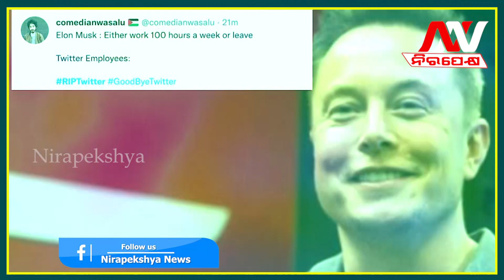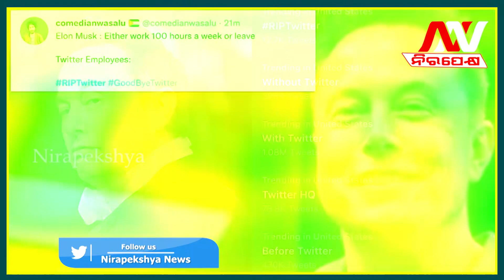What is the Reason of RIPTwitter and GoodByeTwitter trends on Social Media? || Nirapekshya News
What is the Reason of RIPTwitter and GoodByeTwitter trends on Social Media?